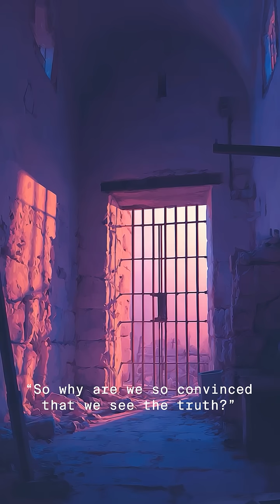How Islam Invented Science in 75 Seconds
A brief introduction to Ibn al-Haytham, the first scientist and father of optics.